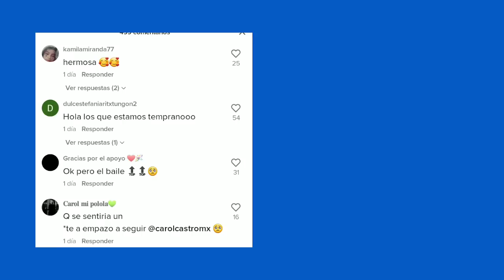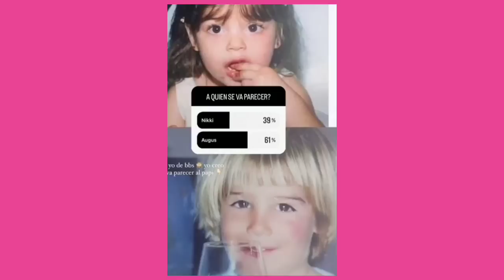CAROL NO QUIERE FANS DE DOMELIPA😱| DOMELIPA SE PUSO CELOSA POR ESTA RAZÓN😳